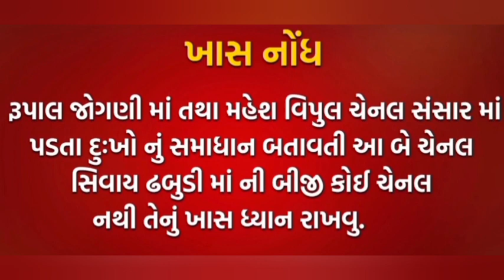૧ શ્રીફળ માનવાથી ઘર બેઠા ગાયો તથા મનુષ્યના દુઃખો મટાડતી ઢબુડીમાઁ.૩૦|૧૧|૨૨